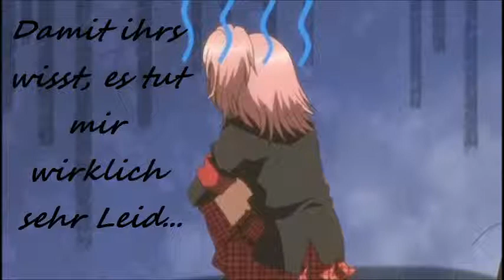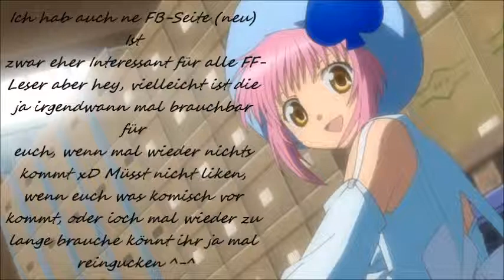Info und kleines Dankeschön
Berichtigung: 31 Abos :D

Ich komm wegen der Manga-Sache etwas grob rüber...
Nehmt mich bitte nicht ZU ernst x'D

~ Chi-chan x3